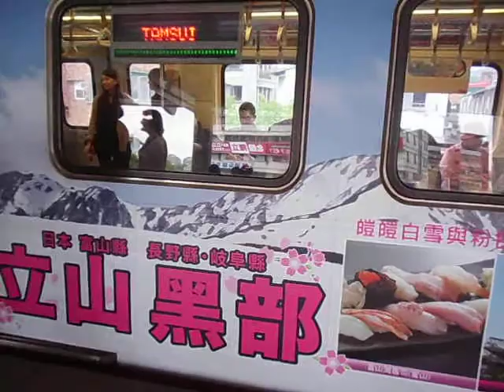台北捷運C371型[立山黑部]彩繪車進站(士林).avi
台北捷運淡水線C371型(319/320)[立山黑部]彩繪車進站(士林),攝於2013年3月13日,去拍捷運彩繪車~